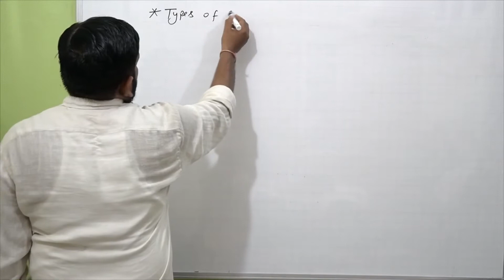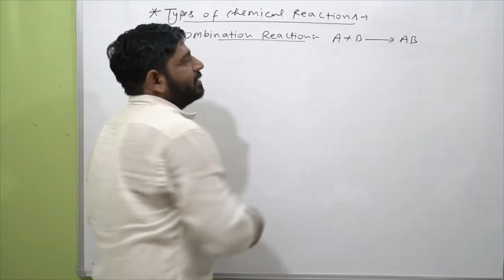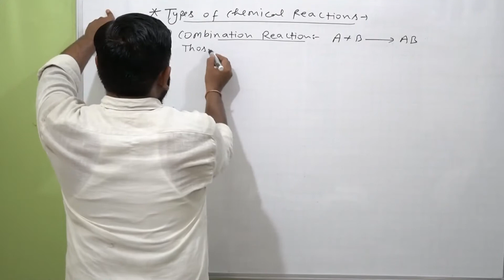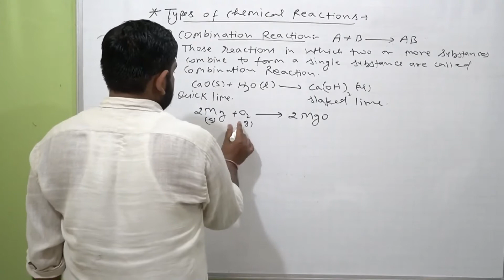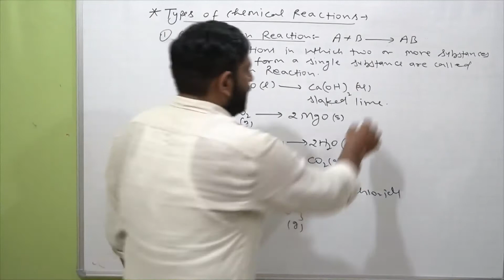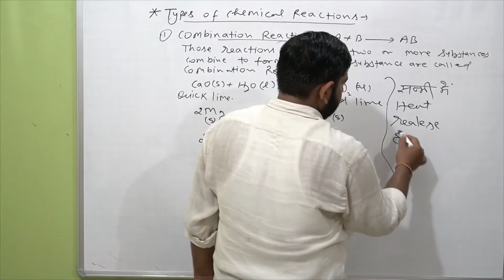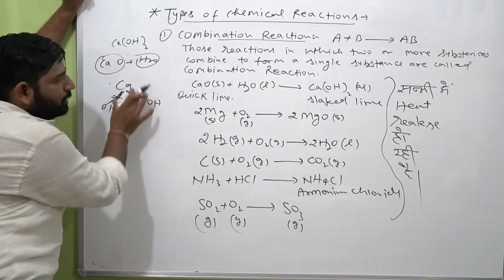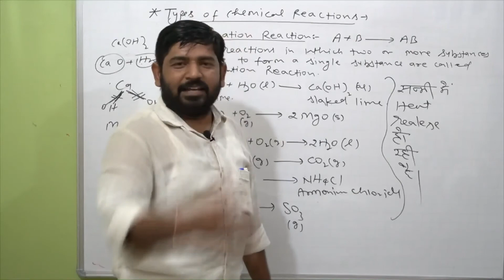Unit - 01: Combination Reaction : Class 10 Science | Chemistry | NCERT Solutions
LATEST EXCLUSIVE FULL CHAPTER EXPLANATION IN DETAIL IN 1 VIDEO, 1 SHOT FULL CHAPTER SIMPLE AND SHORT EXPLANATION